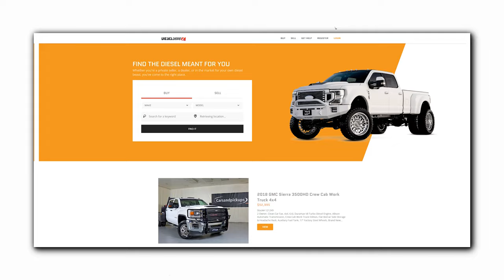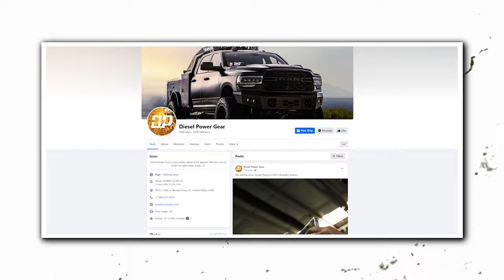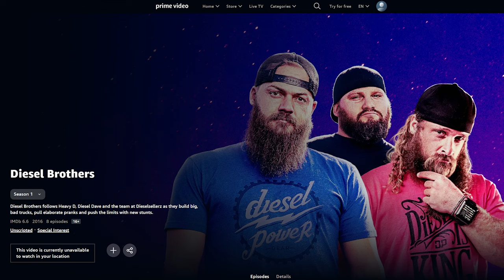Diesel Brothers Lawsuit Update 2023 | Why HeavyDSparks Got Fined? Blackhawk Full Episodes Giveaway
Diesel Brothers Lawsuit Update 2023 Why Diesel Brothers Got Fined?